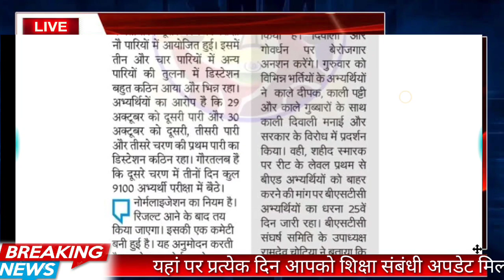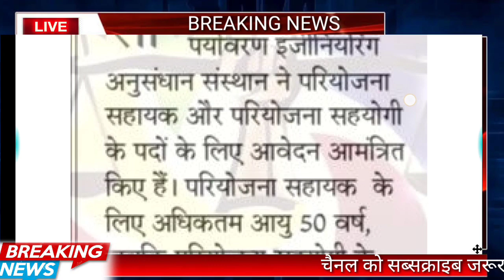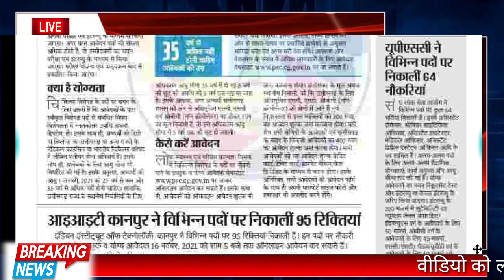शैक्षिक समाचार राजस्थान//Rajasthan Shaikshik samachar November 06,2021//Education news Rajasthan